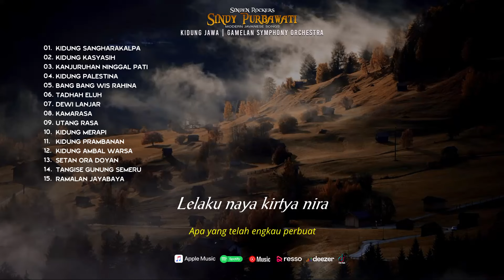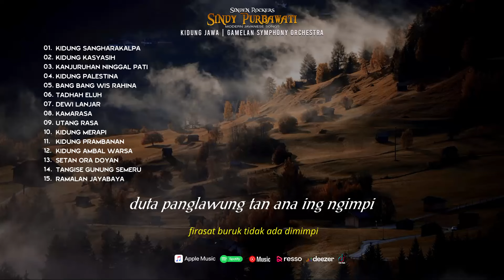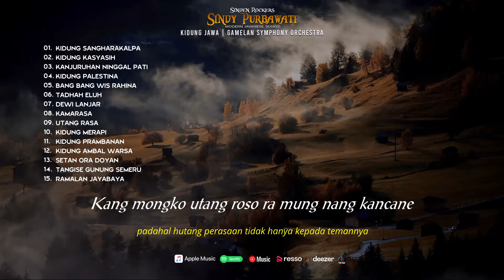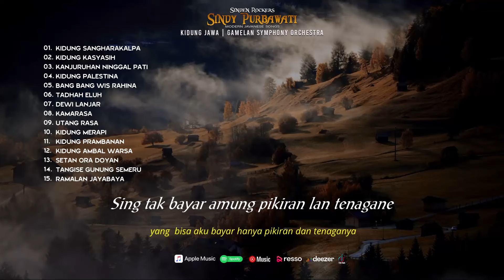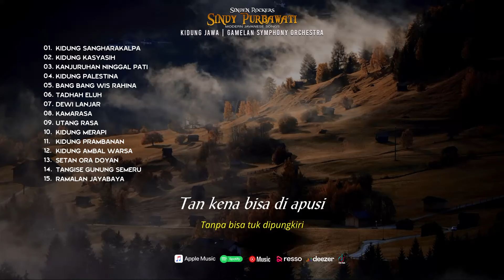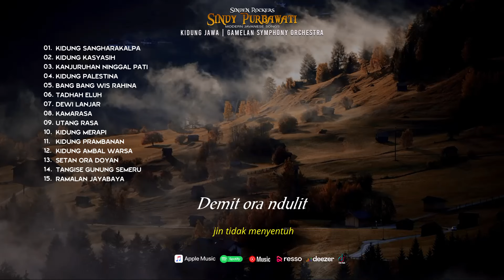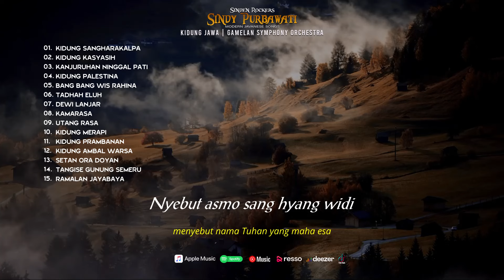Album Kidung jawa Sakral Penuh Makna | Rahayu Sagung Dumadi